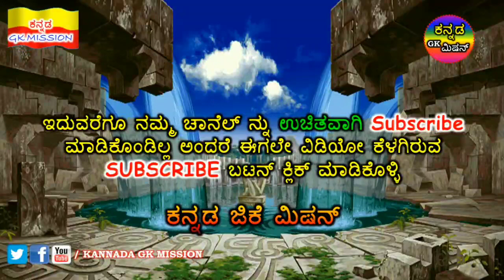ಕನ್ನಡ ಜಿಕೆ ಪ್ರಶ್ನೋತ್ತರಗಳು / Kannada GK Questions and answers